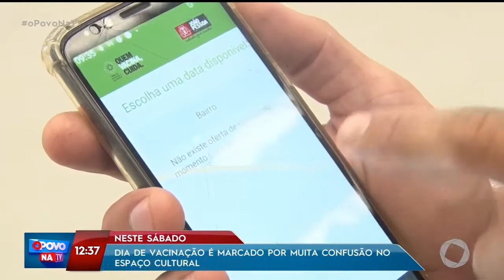Dia de vacinação é marcado por muita confusão no Espaço Cultural - O Povo na TV